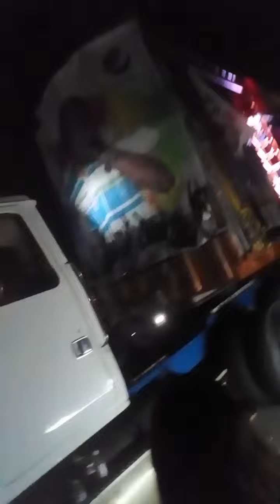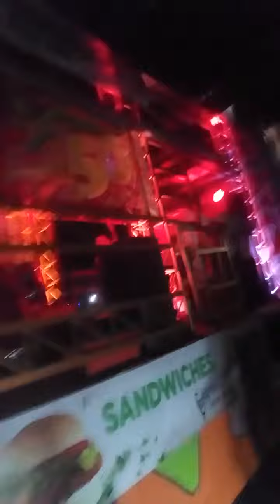Sxm Crossway jump up 2k19